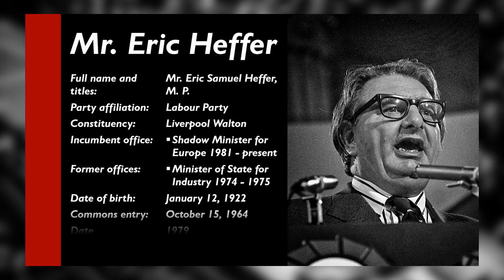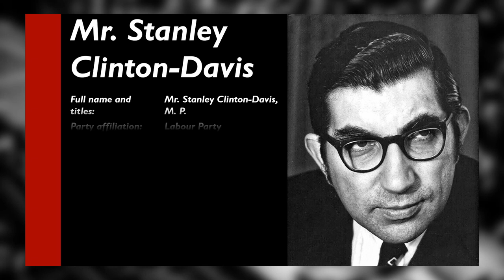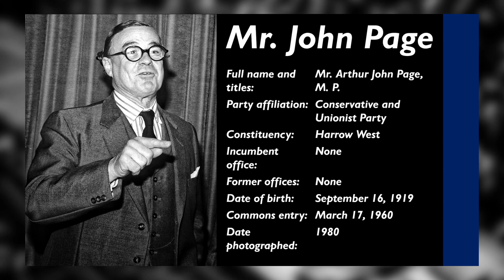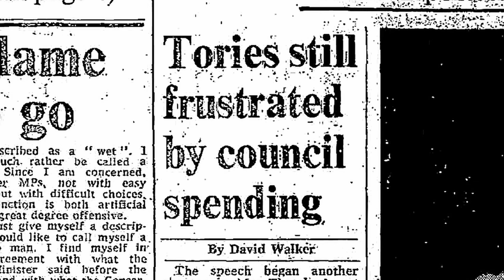Margaret Thatcher | The Queen's Address Debate 1981 | House of Commons Statement | 04/11/1981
The Prime Minister, Mrs. Thatcher outlines her policies for the upcoming year. Notable topics include: continuing economic turbulence, reform of employment and industry and privatisation.

This video may contain excerpts of copyrighted material protected by the Copyright, Designs and Patents Act 1988.
1. The purpose and character of the use: The primary purpose of this video is non-commercial, aimed at education, commentary, criticism or news reporting, further bolstering its fair dealing argument.
2. The nature of the copyrighted work: The excerpts used are likely to be factual in nature, primarily from news reports, documentaries, and educational materials, falling within the category of transformative uses favoured by fair dealing.
3. The effect of the use upon the potential market for or value of the copyrighted work: The use in this video is unlikely to negatively impact the commercial value of the original work, potentially even promoting further engagement with it.
4. The substantially transformative nature of the video upload: This video has been substantially edited using various creative techniques in order to create a completely unique documentary-style product by virtue of graphical illustration and a comprehensive body of independent research that is visible, at all times, on screen. Great efforts have been taken to ensure that this upload complies with YouTube’s guidelines on educational and informative works.